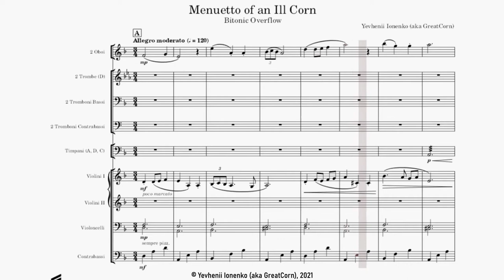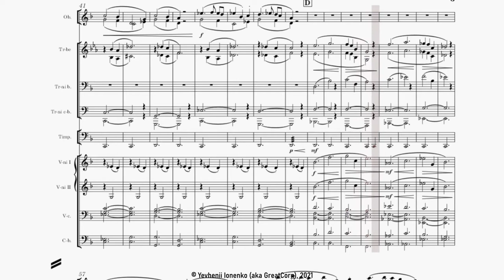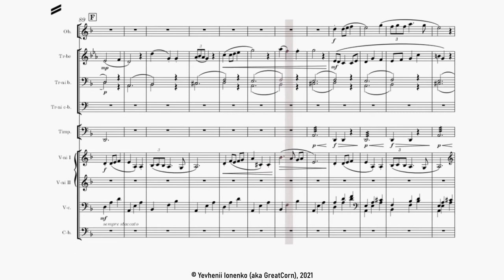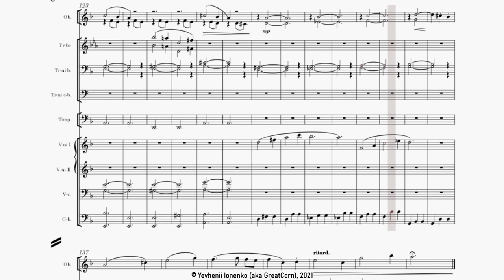(Sheet Music) Bitonic Overflow – Menuetto of an Ill Corn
Bitonic Overflow – Menuetto of an Ill Corn by GreatCorn
Genre: Menuetto, Orchestral
Year: 2020
Description: Never ever drink when you're ill. It's the second day and I'm still not eating anything.
This sheet music is one of the bonus items of the Bandcamp release.